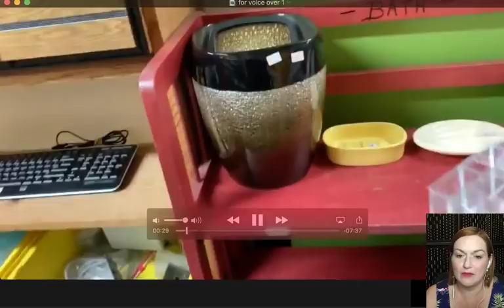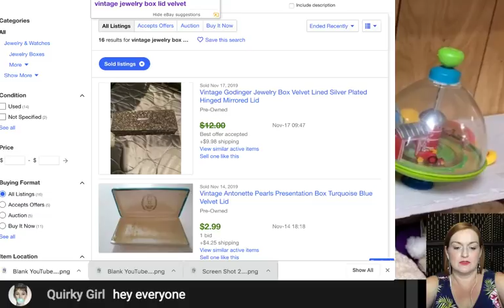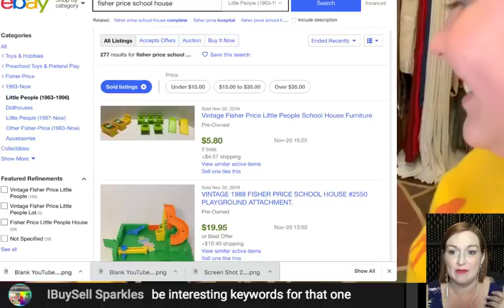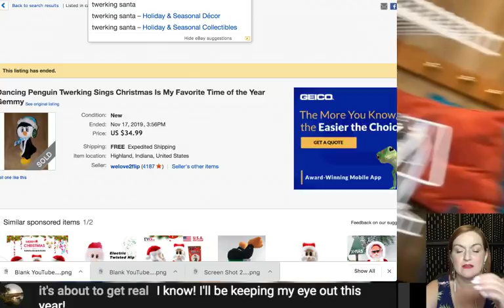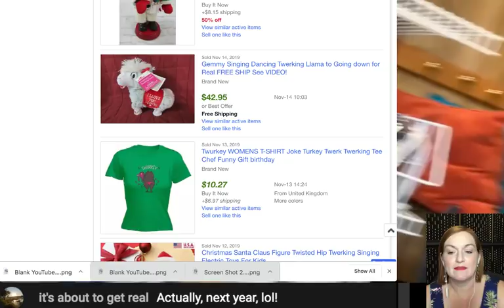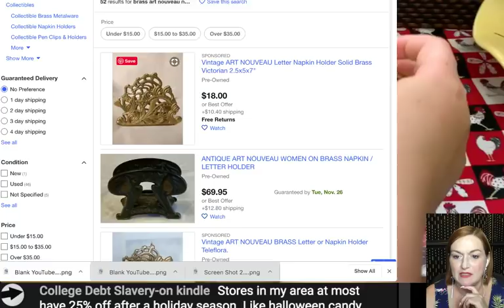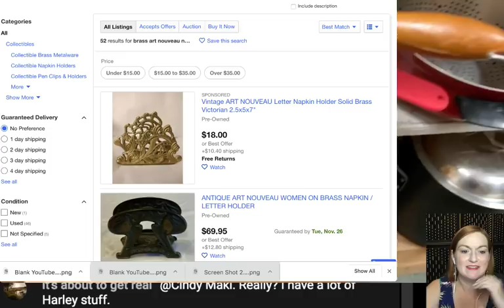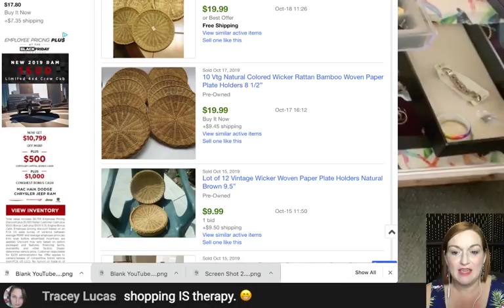Thrifting Small Thrift Stores | Thrift with Me for Profit | Reselling on Ebay 2019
Let's go through this thrift store together!  This was a new location for me, and I found a lot of treasures to flip on Ebay!

Shopping on Amazon?

*Mailbox*
78680